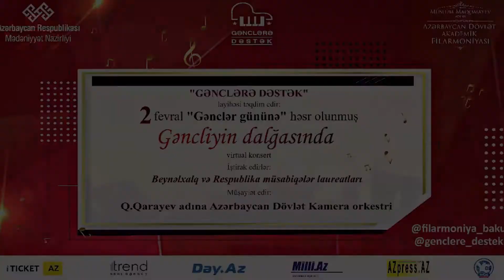F.Şopen – Etüd № 21:ifa edir – beynəlxalq müsabiqələr laureatı Əliyeva Nuranə (piano)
Azərbaycan Respublikası Mədəniyyət Nazirliyi və Azərbaycan Dövlət Akademik Filarmoniyası təqdim edir:
"Gənclərə dəstək" layihəsi çərçivəsində 2 Fevral "Gənclər günü"nə həsr olunmuş "Gəncliyin dalğasında" virtual konsert
В рамках проекта Gənclərə dəstək ("Поддержка молодежи") Азербайджанская государственная академическая филармония имени Муслима Магомаева представила онлайн-концерт, посвященный Дню молодежи